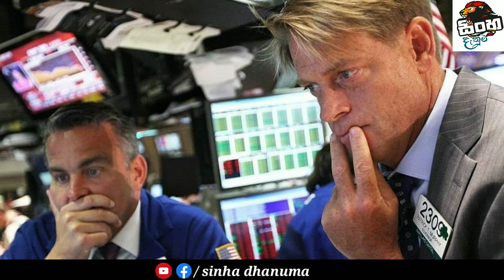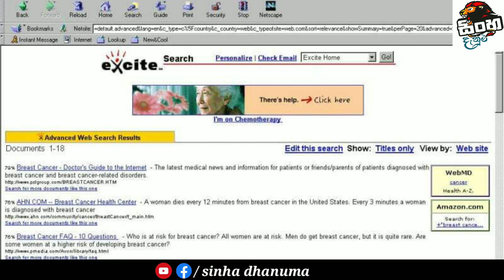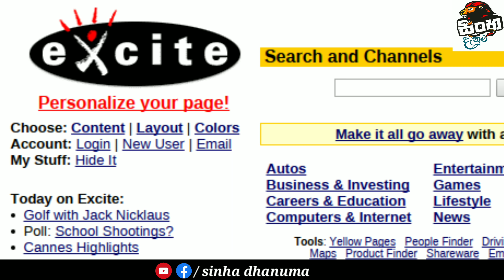අවාසනාව කියන්නේ මේවටද? | දශමයක් වැනි සුලු වරදකට කෝටි ගනං අහිමිවීම සාධාරණද? | Most Expensive Mistakes